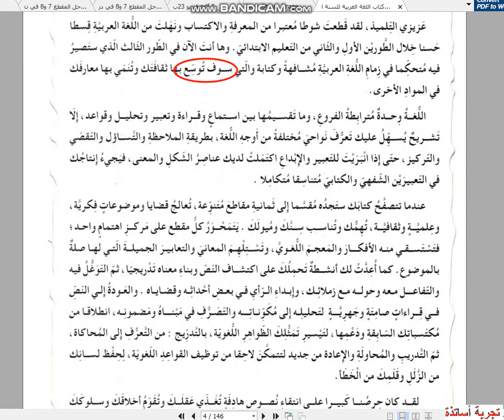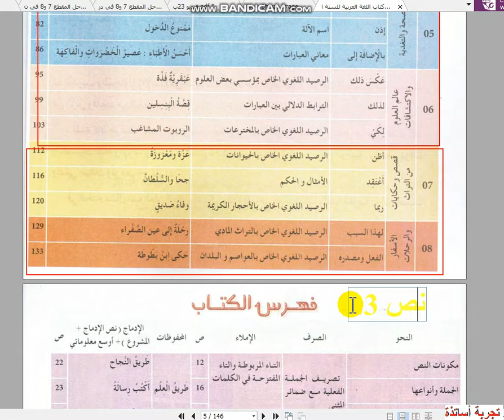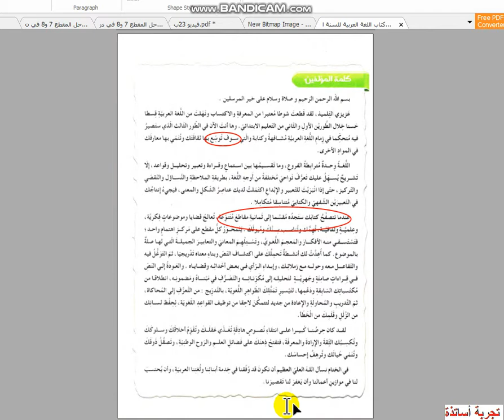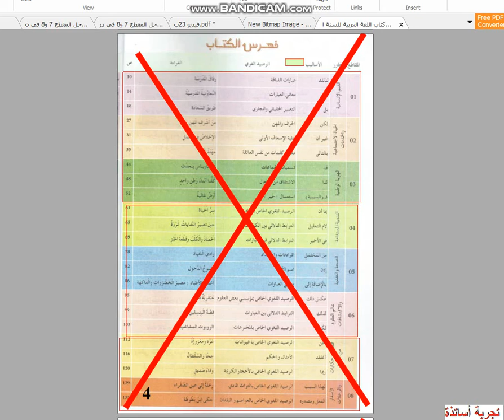السنة الخامسة إبتدائي 2020 دروس الفصل الأول الحصة رقم 02ه